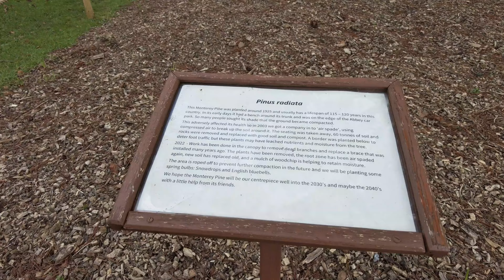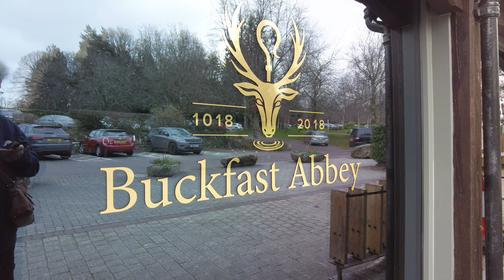Buckfast Abbey, Devon, a Working Abbey with Monks that still Perform Gregorian Chant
This was a day out while I was staying down in Torquay, which isn't too far away.

The Abbey was originally built in the 1000's but the left hand part was reconstructed in the early 1900's with the old parts surrounding it. It is a beautiful place, but one thing that attracted me as a musician was the Gregorian chant, still sung by the monks, so I included their vocal chant as a background to the Abbey. They performed while I was there and it was wonderful to listen to. They have recorded CD's that are on sale there too.

This is just a vlog and since I'm not that religious, some of my comments might be a little flippant, but just joking and having a great time.

It's a fantastic day out. Free to everyone with free parking included. The monks produce beer and wine and there was one monk that used to also produce honey, all of which can be bought in their shop.

There is also a lovely carvery which we went to. The produce is local or from the abbey again.

It's a great day out.

Equipment that I use:

Cameras

Canon M50
Canon M6
Sony ZV-1
Sony ZV-E10

Osmo Action
DJI Pocket 2
DJI Action 2 -

Sony ax53

Lenses

Canon 22mm
Canon 11 - 22mm
Canon 55 - 200mm

Sigma 16mm
Sigma 30mm
Sigma 56mm

Microphones

On Camera -
Deity D4 Mini
Sennheiser MKE400
Deity D3 Pro
Rode VideomicPro+
Rode Stereo Videomic
Joby Wavo Pro

Lavalier -

Rode Lavalier II
Sony ECM LV1

Shotgun -

Sennheiser MKE600
Rode NTG5

Pencil Microphone -

SE Electronics SE8
Avantone CK-1

Large Diaphragm Condenser -

Rode NT1 - Discontinued?!
Rode NT1a
Stellar X2
Lewitt LCT440 Pure
Lewitt LCT441 Flex
(and many, many others .)